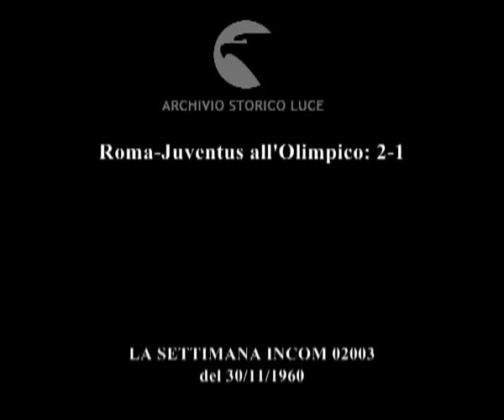Due punti d'oro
Roma-Juventus all'Olimpico: 2-1
   Descrizione sequenze:l'incontro di calcio ; Lojacono infortunato abbandona il campo sorretto da due uomini ; esultanza dei calciatori romanisti dopo le reti ; al termine della partita, un tifoso corre nel campo sventolando bandiera giallorossa, si dirige, con un altro tifoso, verso i calciatori ;